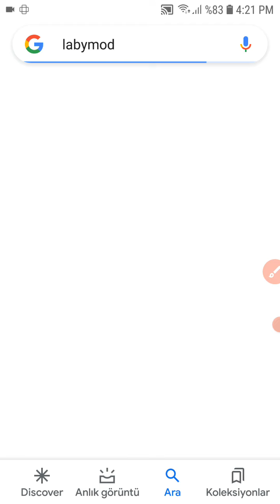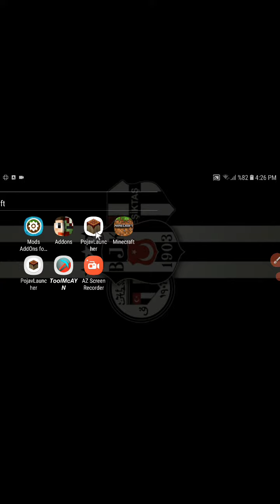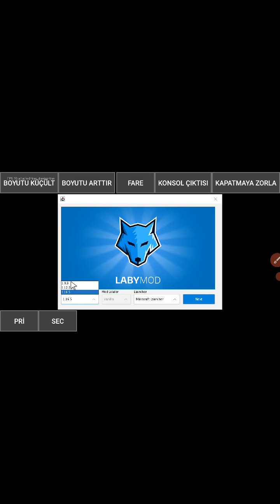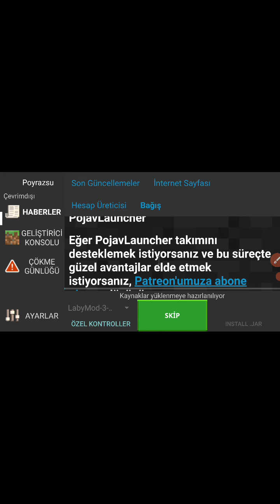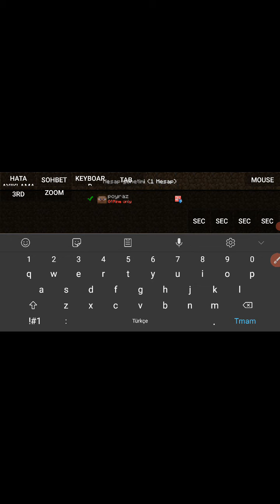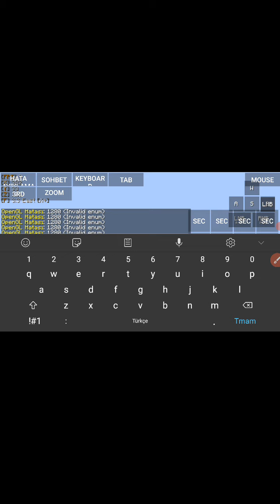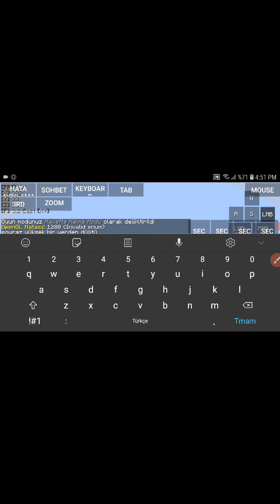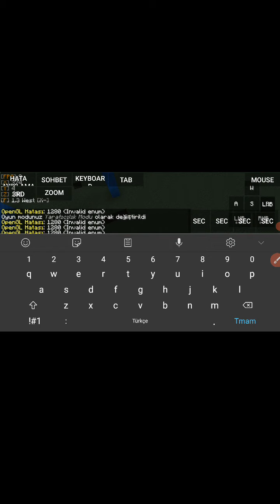pojavlauncher laby mod nasıl yüklenir